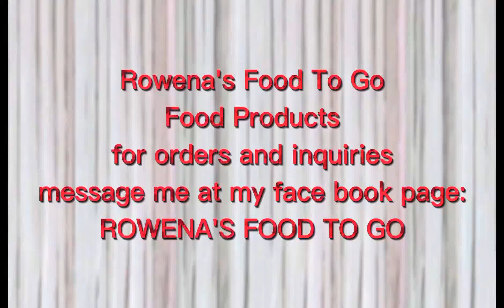Part 2 Pagkabit ng Serga at Pag asintada ng kusina